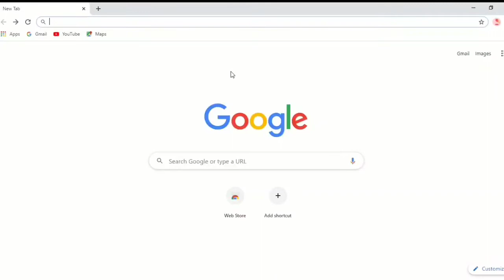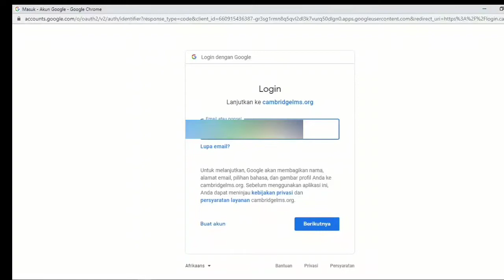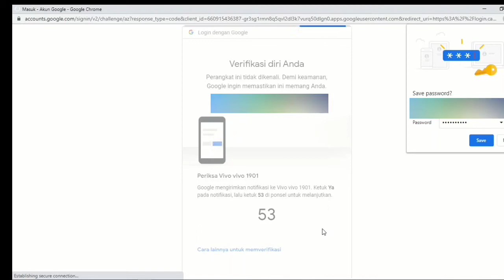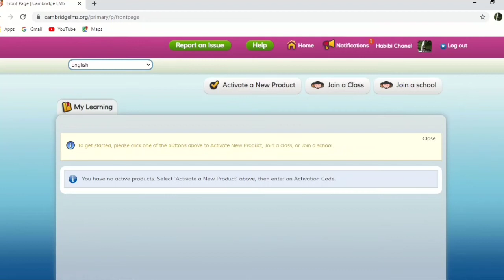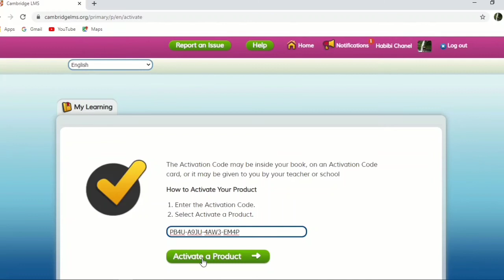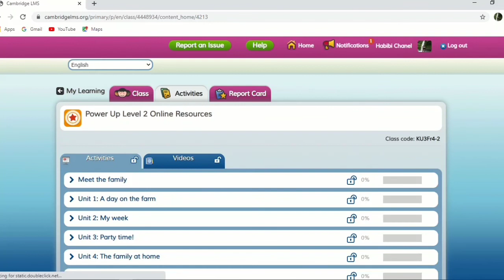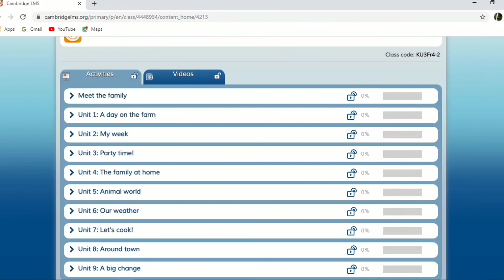Tutorial How to Activation Code Power Up 2, Activity Book || Grade 2 || GIIS